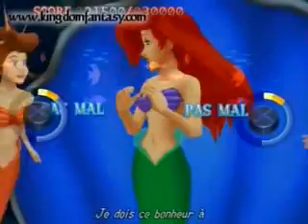Kingdom Hearts II - Atlantica - Episode 6 (French)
As FinalHeartsFr did for Kingdom Hearts 1, I'll post several videos of Kingdom Hearts II with French voices.
Here's the sixth episode of Atlantica.